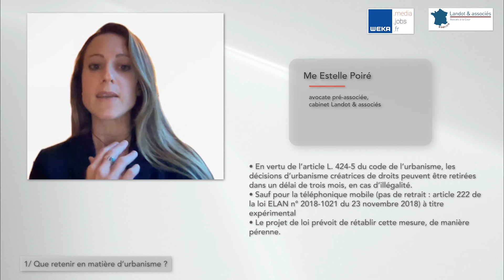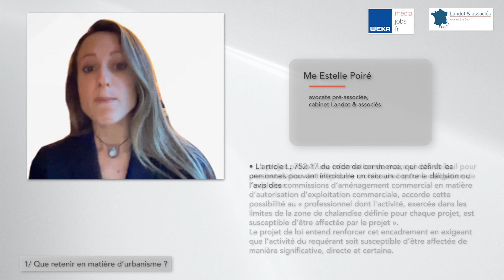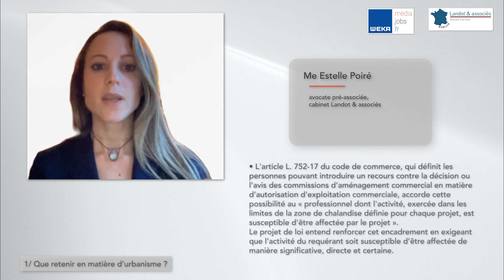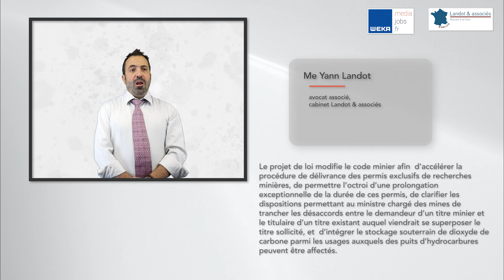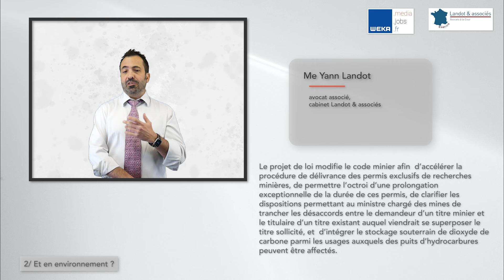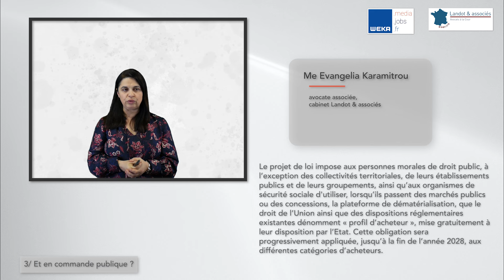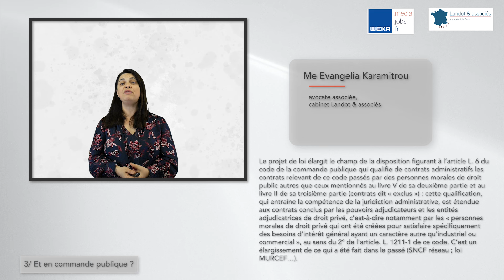Le projet de loi de simplification et portant diverses dispositions d’ordre administratif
Passons en revue, en 7 mn 46, le contenu, pour les personnes publiques, du projet de loi « de simplification et portant diverses dispositions d’ordre administratif » avec, notamment, d'importants volets en matière d'urbanisme, d'environnement et de commande publique.

Ce dossier est présenté par mes soins avant, surtout, une interview de :

• Me Estelle Poiré,
avocate pré-associée, cabinet Landot & associés
• Me Yann Landot,
avocat associé, cabinet Landot & associés
• Me Evangelia Karamitrou,
avocate associée, cabinet Landot & associés

Il s’agit d’une reprise d’une vidéo extraite de notre revue hebdomadaire intitulée « les 10′ juridiques » faite et diffusée en lien avec notre partenaire WEKA, fort de 40 ans d’expertise :